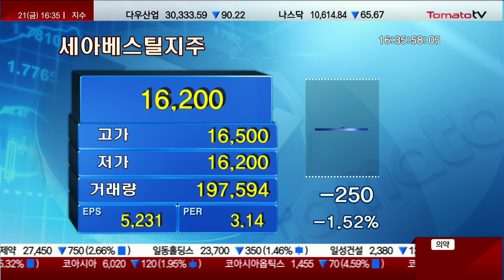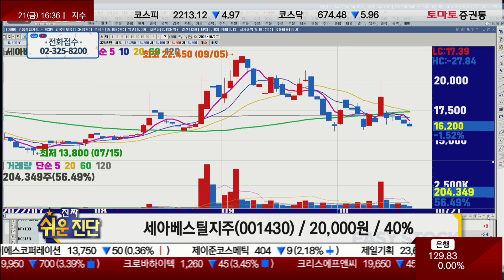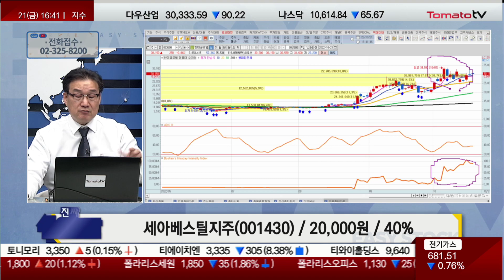빈 살만 왕세자 이슈 이후 흐름은? / 세아베스틸지주